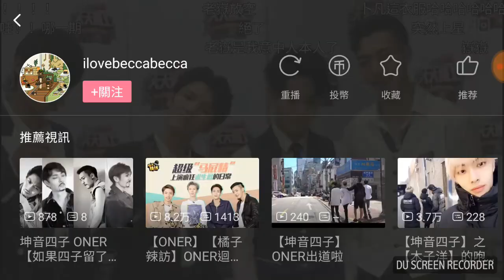[ONER] Kunyin Four (Bu Yue Lingmu) Recording Hunan Satellite TV Every Day